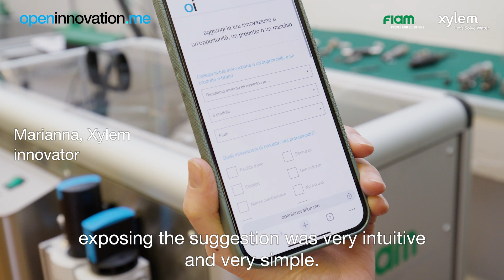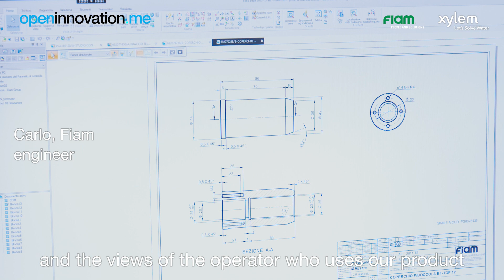Fiam - Xylem open innovation case study interviews